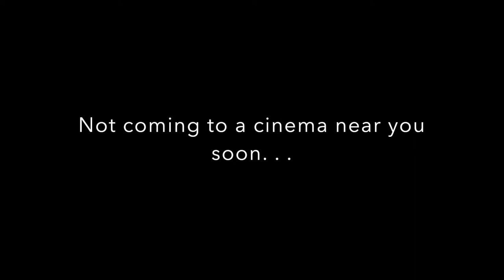Breakfast Club (Remix) trailer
Activity Day (January 2015)